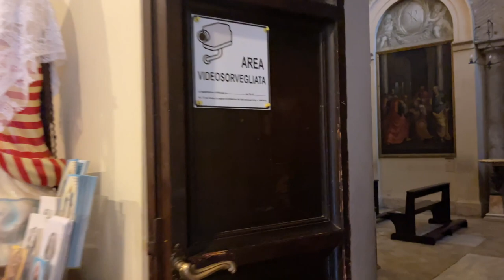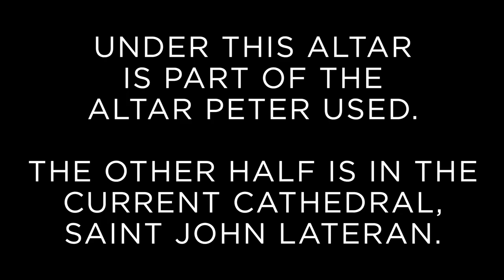Santa Pudenziana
One of Rome's oldest and most important churches. A senator that Paul wrote about lived here. Senator Pudens allowed Peter to start his ministry in Rome from his home. Senator Pudens' daughters buried martyrs. A Eucharistic Miracle occurred here.